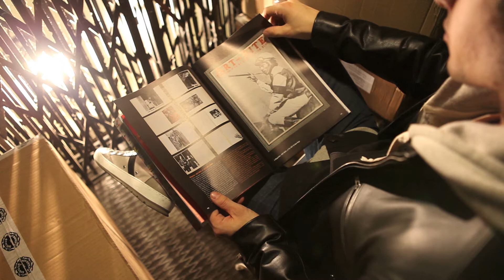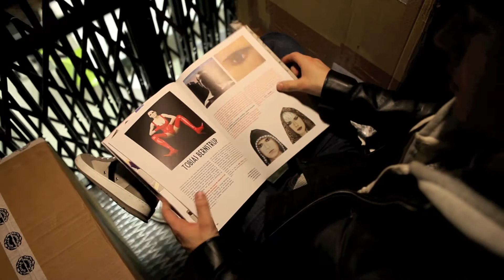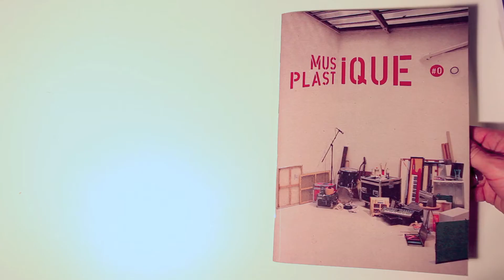Zine #0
Lancement du zine#0 sur l'exposition Musique Plastique en ce moment à la galerie du jour agnès b.

160 pages de rock geek goodies
200 illustrations couleur
29 euros en édition limitée !

Exposition Musique Plastique
Galerie du jour agnès b.
44 rue quincampoix 75004 Paris

Distribution Les presses du réel